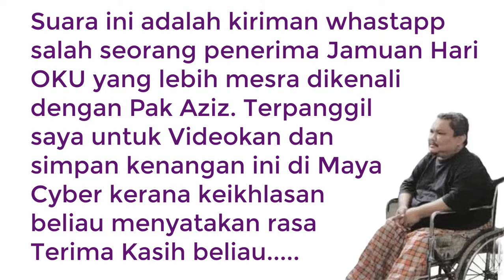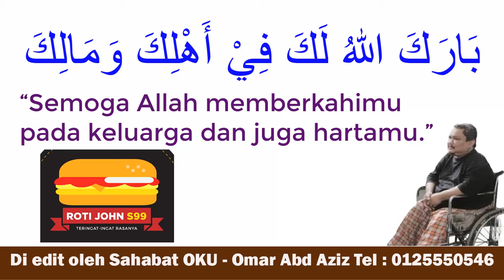Kembara Kongsi Rezeki Warga OKU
Assalamualaikum...
Alhamdulillah, Syukur pada Allah atas kemurahan hati penyumbang2...
- Group Wasap Ukhuwah Darul Ummah
- Group Wasap REUNION X-SRKTK/SMTK
- Group Wasap Istiqamah PAS (TKO)
- Sababat di SEK MEN AGAMA HISHAMUDDIN Klang
- Sahabat dari PG2
Saya rakamkan rasa terima kasih dari Sahabat2 OKU atas ingatan dari rakan2 Penyumbang untuk bersama meraikan Hari OKU Sedunia pada 3 Disember yang lalu.
Saya ingin mengucapkan
بَارَكَ اللهُ لَكَ فِي أَهْلِكَ وَمَالِكَ
“Semoga Allah memberikan keberkahan padamu, dalam keluargamu dan hartamu.”
Semuga Allah gajari tuan/puan dengan sebaik2 balasan didunia dan akhirat, amiin
OMAR ABDUL AZIZ
RASULLULLAH SANTUNI OKU